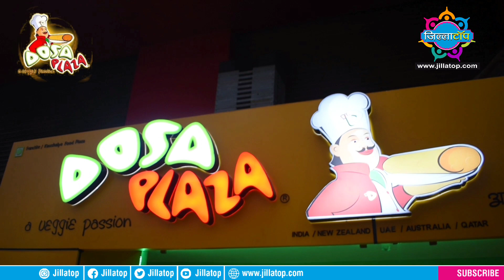!! गोड्डा में चलाया गया मास्क चेकिंग अभियान !!